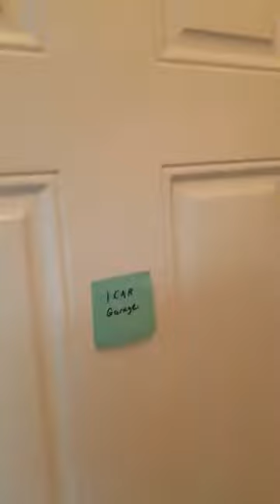914 Garfield Video